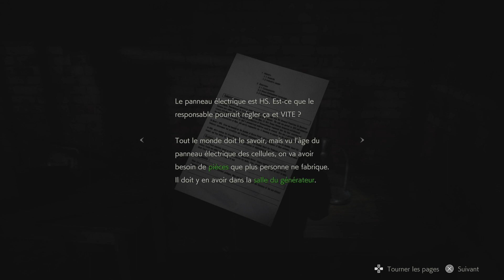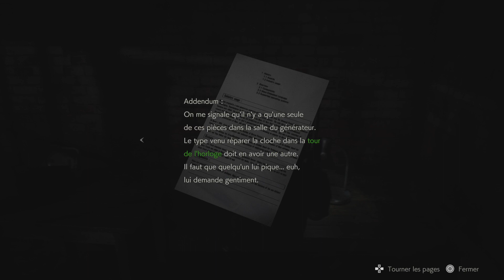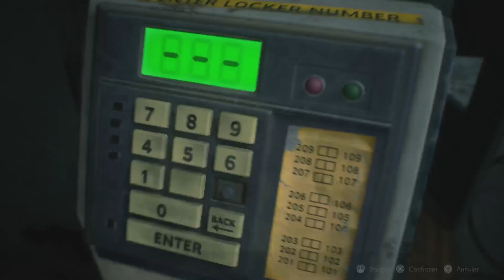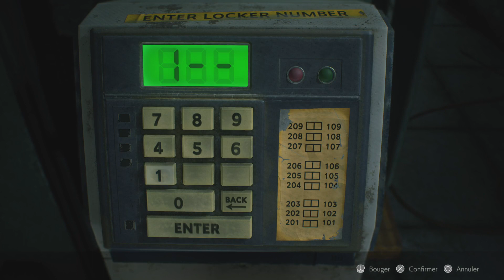Resident Evil 2 Remake- Leon - Épisode 2